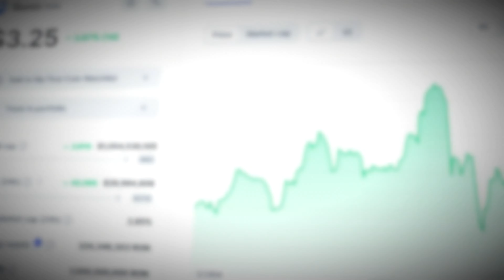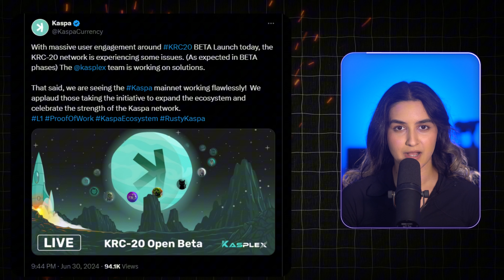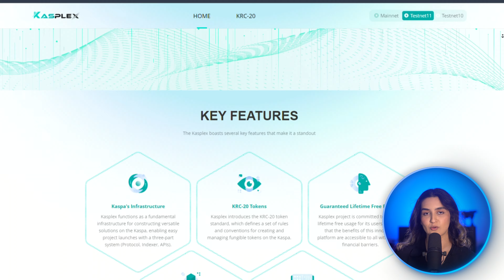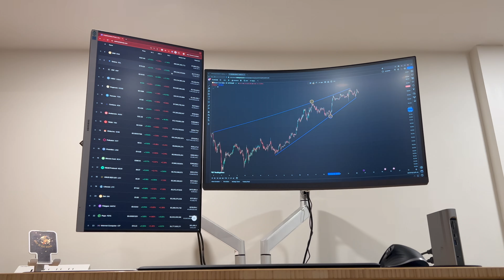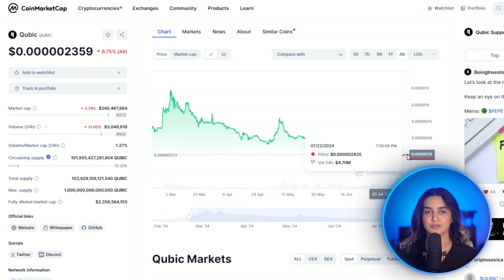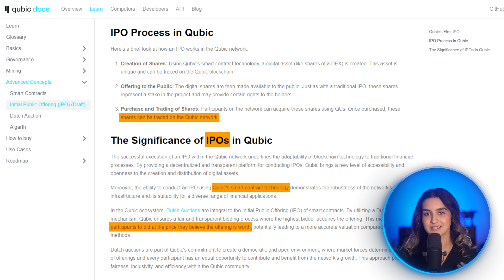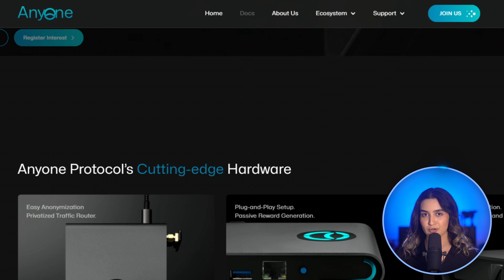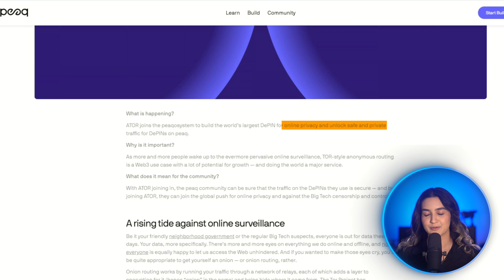WARNING: Kaspa, Qubic, Anyone Holders...MAJOR FUD - DO THIS NOW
Don't miss out on designing your dream setup with FlexiSpot.

People are trying to buy your crypto cheap. You’ll be sitting pretty in your positions when all of a sudden the FUD hits and your coin starts to plummet. Things are finally looking green again but if you’re someone who let the FUD get to you then you might have missed out on a ton of upside potential. Or lost a lot of money by selling at a loss when things weren’t going well. We’ve seen it time and time again with some major coins. I have positions in these coins myself and some of them are still pretty cheap compared to what we can expect to see in this bull run. Luckily fear, uncertainty and doubt couldn’t shake me out. But in this video I want to discuss these coins, address the FUD and share my strategies to navigate the upcoming highs and lows. If you want to make it this bull run, you don’t want to miss this video.

TOPICS: stable income from defi in 2023, best crypto platforms in 2023, what is crypto, crypto updates, defi news, crypto hacks, keep your crypto safe, crypto market updates, bitcoin price news, btc price chart analysis, will bitcoin keep going up, crypto bull run, crypto altcoins to buy right now, should i invest in altcoins when the market is green, altcoin reviews,  kaspa kas, top altcoins for the bull run, what crypto coin will explode, should i buy kaspa, buying altcoins in a green crypto market, is bitcoin going to fall, bitcoin price predictions, altcoin price updates, the latest news on bitcoin, is it too late to invest in crypto, is this the bull run, what is qubic?, should i buy kaspa right now, Kaspa price prediction, kaspa all time high, $kas, $smh, what is spacemesh crypto, spacemesh crypto price prediction, qubic price prediction, small cap altcoin, kaspa listing, kaspa price target, qubic price target, where to buy qubic, qubic crypto, qubic vs kaspa, alephium crypto,, $anyone, $ator, should i buy anyone protocol, privacy coins,